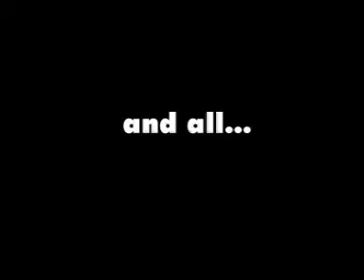Tenerife 2007 Trailor 2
Trailor for the new holiday video, Tenerife 2007